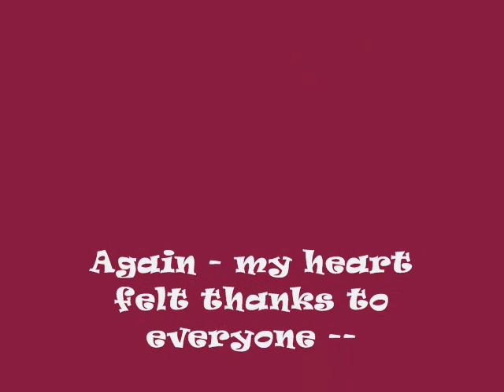513 You Tube Subscribers